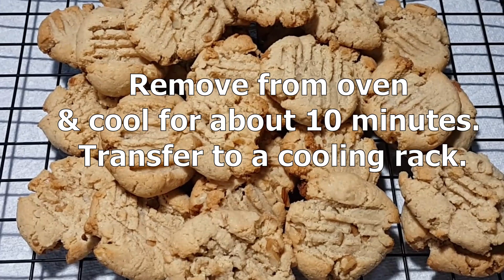Almond Cookie | Keto Cookie | Quick and Easy to Bake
Ingredients:

3 cups almond flour (blanched)
7 tbsp brown/coconut sugar
1 1/2 tsp baking powder
6 tbsp water
chopped walnuts (optional)

Kindly watch the video on how to prepare your keto almond cookie.